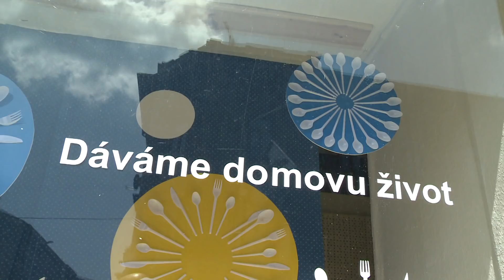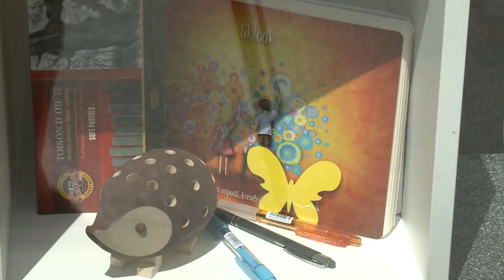IFKTV - Těšínské minuty - 25.6.2019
Město ocenilo nejlepší žáky a studenty / Nové vozidlo pro hasiče SDH Horní Žukov / Studenti Albrechtovy střední školy upravili výlohy / Branná soutěž Wolfram / Pozvánka na Svátek Cyrila a Mětoděje do parku / Včelařský den 2019 / Koně a poníci v parku Adama Sikory / Nejlepší cukrářky z Českého Těšína